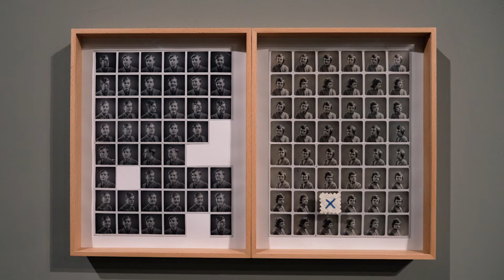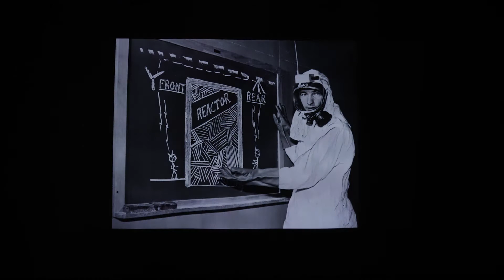What Photography & Inc. have in Common with an Empty Vase at the Herbert Art Gallery & Museum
Edgar Martins' exhibition What Photography & Incarceration have in Common with an Empty Vase at the Herbert Art Gallery & Museum, is the most comprehensive exhibition of this work to date, with over 100 artworks, film & photo-installation and the first in a worldwide tour which will also be visiting the Geneva Photography Centre (13 Oct '21 - 09 Jan 2022), the Modern and Contemporary Art Museum Lisbon and the Museum of Contemporary Art, London.
What Photography & Incarceration have in Common with an Empty Vase results from a collaboration with inmates, incarcerated in the West Midlands, their families and a myriad of other individuals and community groups in the region.
It is a multifaceted body of work, developed from a commission with GRAIN Projects, where the artist uses the social context of incarceration as a starting point. Martins explores the philosophical concept of absence, and addresses a broader consideration of the status of the photograph when questions of visibility, ethics, aesthetics and documentation intersect.
By using image and text, new and historical photography, evidence and fiction, Martins’ work proposes to scrutinise how one deals with the absence of a loved one, brought on by enforced separation through incarceration and lockdown. The project seeks to answer; How does one represent a subject that eludes visualization, that is absent or hidden from view? How can documentary photography, in an era of fake news, best acknowledge the imaginative and fictional dimension of our relation to photographs?
By giving a voice to inmates and their families and addressing prison as a set of social relations rather than a physical space, Martins’ work proposes to rethink and counter the sort of imagery normally associated with incarceration and confinement. The project thus wilfully circumvents images whose sole purpose, Martins argues, is to confirm the already held opinions within dominant ideology about crime & punishment: violence, drugs, criminality, race.
The book of this work, by the same title, was shortlisted for the 2020 Paris Photo & Aperture Foundation Photobook Awards as well the PhotoEspaña Book Award in the best photobook of the year category.